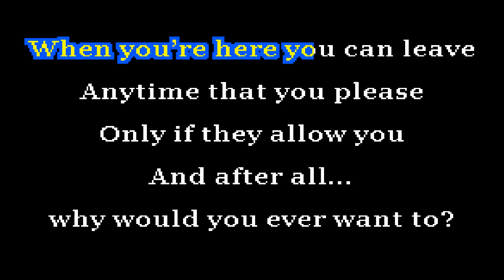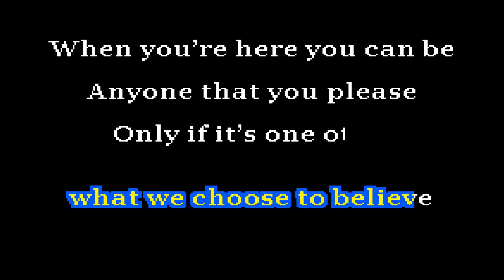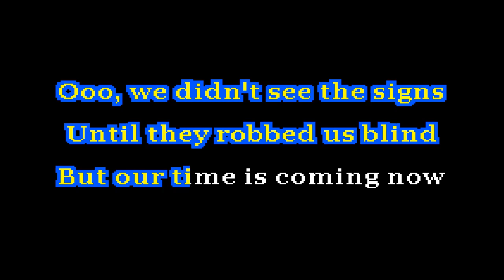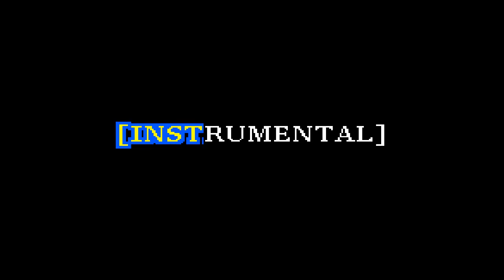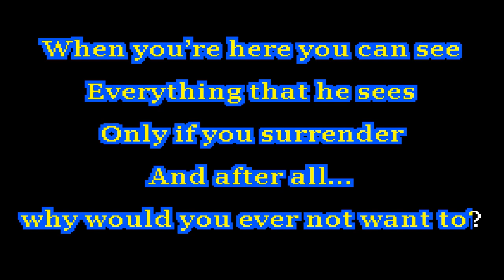TWRP - Have You Heard? - Lone Wolf Karaoke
Today , we release Lone Wolf Karaoke's fiftieth tracks. I know what you're thinking. "Fiftieth tracks? Plural?" Yes indeed, tracks plural. About a month ago, I held a poll to determine what the fiftieth track I should produce is, since it was such a mile stone. The winners, due to having been split was this track, and Carlos Eiene ft. Jace Payackapan - Can You Feel The Sunshine

Being the TWRP nut that I am, I figured I'd complete Have You Heard first, because as a Friend of the Blues I've heard the good news...

In time, all will be revealed.

Written by:
Doctor Sung and TWRP

Designation:
LWK-01050A